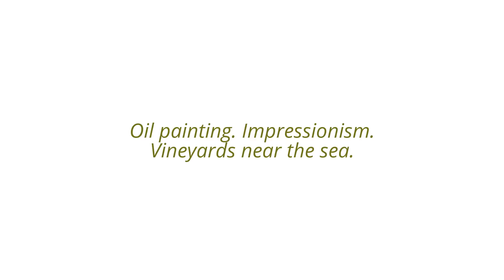Oil painting. Impressionism. Vineyards near the sea.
Oil painting. Impressionism.
Vineyards near the sea.